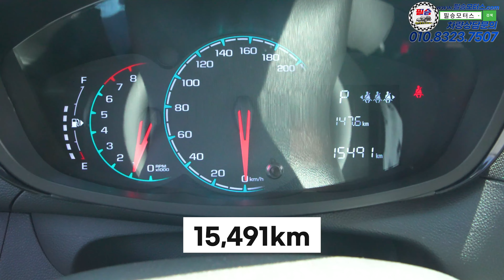신차급의 컨디션을 가진 700만원대 차량, 취등록세 면제 받고 지금 바로 가져가실 분 구합니다.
100% 실매물로 영업하고 있는 필승모터스 입니다.